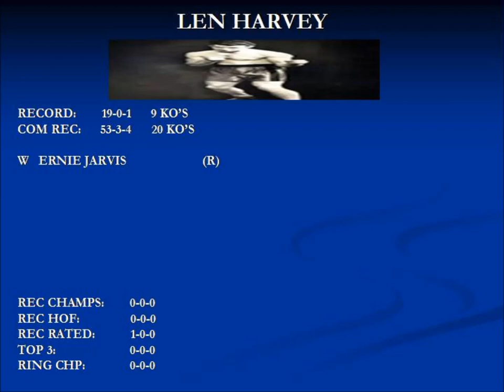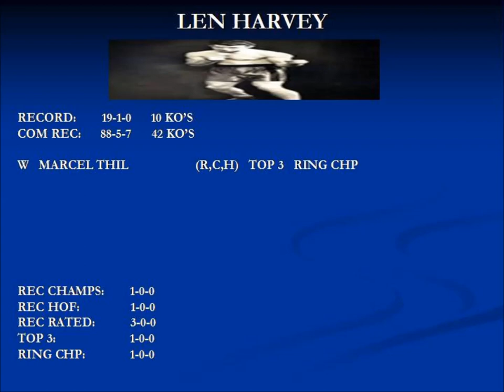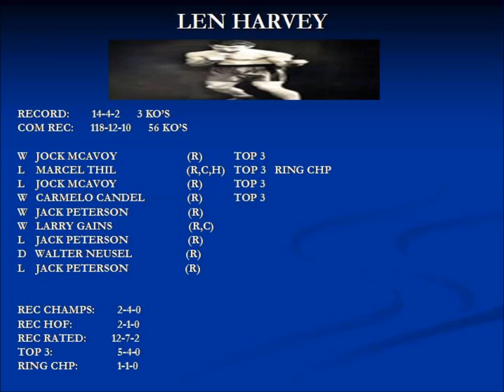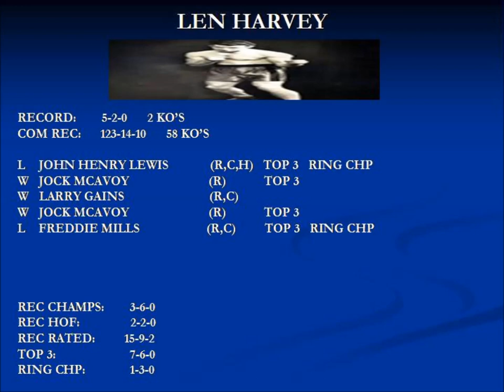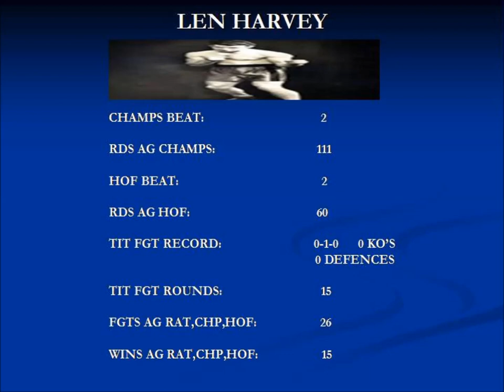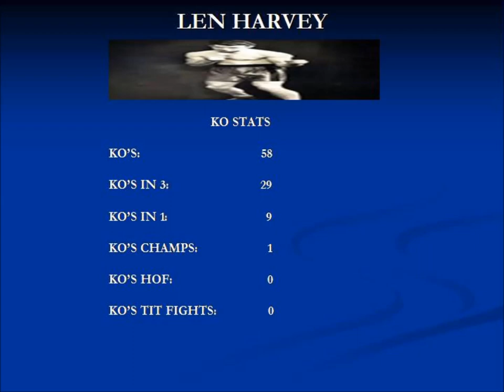LEN HARVEY CAREER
UK FIGHTER MULTI WEIGHT MOVER LEN HARVEY JOINS MY RETIRED DATABASE